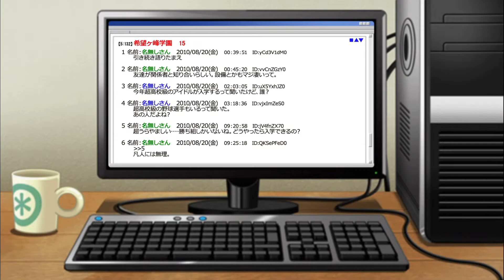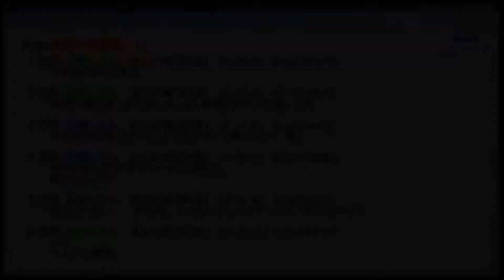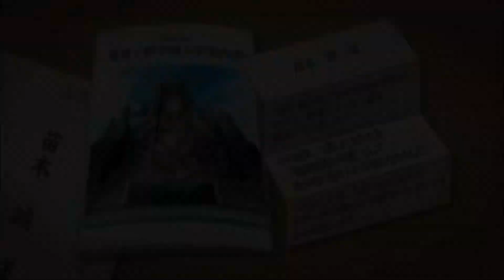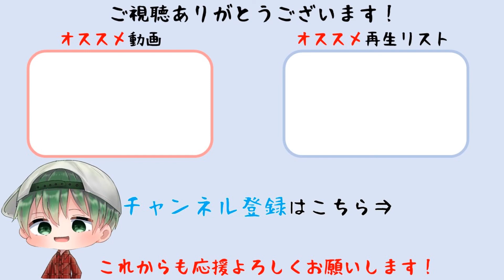#1【ダンガンロンパ】超高校級の天才のみが入学できる高校があるってよ プロローグpart1【ダンガンロンパ1・2 Reload/PS4版】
ダンガンロンパの初見実況始めました！超高校級の天才のみが集まる高校に超平凡な主人公が"なぜか"入学します。